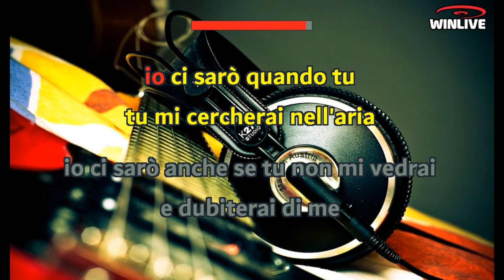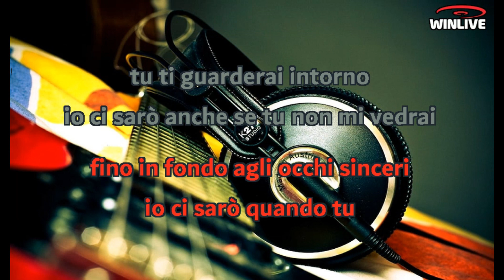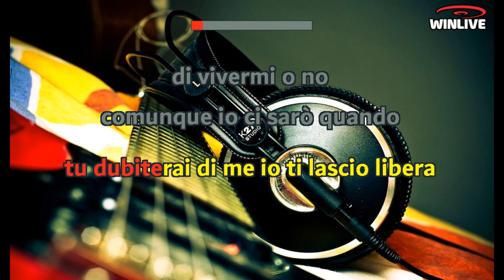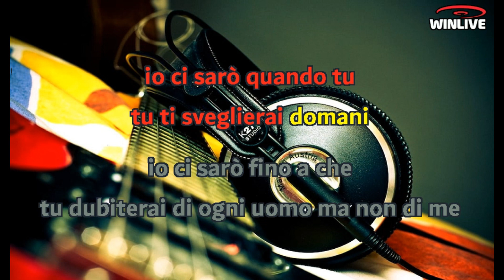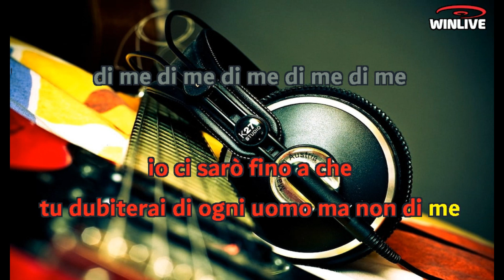Gatto Panceri - Di ogni uomo ma non di me (Lyrics) Karaoke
Io ci sarò quando tu
tu mi cercherai nell’aria
io ci sarò anche se tu non mi vedrai
e dubiterai di me

come se ci fosse una risposta a questo amarsi
come se aspettassi una domanda che non fai
come fosse l’ultima occasione per mostrarsi
fino in fondo agli occhi sinceri

come se il tuo fuoco acqua metto mani
proverò a fidarmi come non ho fatto mai
non mi fa paura se stanotte ci rimani
perché se ami frenare non puoi

nelle zone d’ombra inevitabili
tu dubiterai di me io ti lascio libera
di vivermi o no
comunque io ci sarò quando tu
tu ti sveglierai e ti accorgerai di me

come se le nostre labbra fossero create ad incastro
come se le linee delle mani combaciassero
come quando in fretta ad un regalo togli il nastro
e sei contento di quello che c’è dentro
tu ti sveglierai domani
io ci sarò fino a che
tu dubiterai di ogni uomo ma non di me
di me di me di me di me di me
di ogni uomo ma non di me